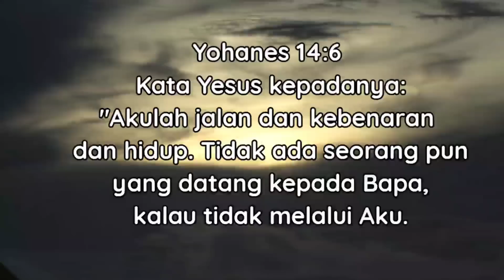♦️SURGA06 Kosong BIDADARINYA BANYAK MURTAD❗FRESH NIH BARU ANGKAT